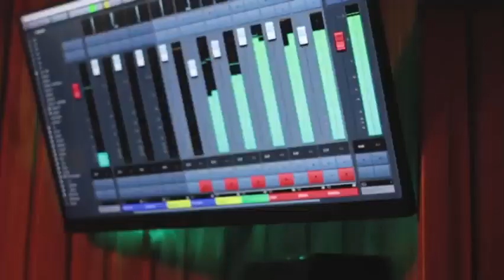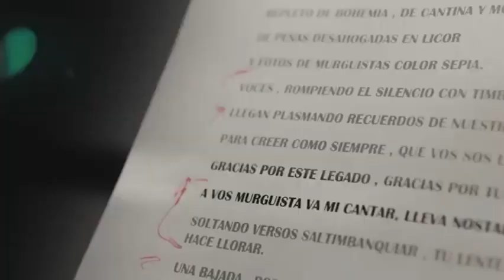Entrevistas Con Giovanni Damian Laforia Final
Entrevistas Con Giovanni 2024
Temporada 4

Hoy Damian Laforia Carnavalero y Cantante

Entrevista de 2 partes y una parte final